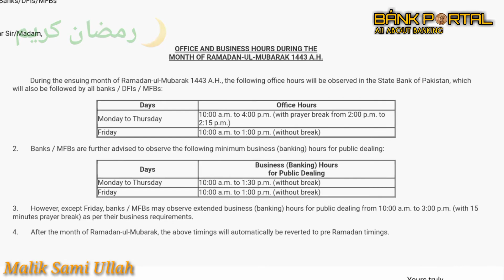Bank Timings in Month Of RAMADAN-UL-MUBARAK | Banking Hours During Ramazan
OFFICE AND BUSINESS HOURS DURING THE
MONTH OF RAMADAN-UL-MUBARAK 1443 A.H.

          During the ensuing month of Ramadan-ul-Mubarak 1443 A.H., the following office hours will be observed in the State Bank of Pakistan, which will also be followed by all banks / DFIs / MFBs:

Days

Office Hours

10:00 a.m. to 4:00 p.m. (with prayer break from 2:00 p.m. to 2:15 p.m.)

Friday

10:00 a.m. to 1:00 p.m. (without break)

2.       Banks / MFBs are further advised to observe the following minimum business (banking) hours for public dealing:

Days

Business (Banking) Hours
for Public Dealing

10:00 a.m. to 1:30 p.m. (without break)

Friday

10:00 a.m. to 1:00 p.m. (without break)

3.       However, except Friday, banks / MFBs may observe extended business (banking) hours for public dealing from 10:00 a.m. to 3:00 p.m. (with 15 minutes prayer break) as per their business requirements.

4.       After the month of Ramadan-ul-Mubarak, the above timings will automatically be reverted to pre Ramadan timings.

رمضان المبارک میں بنک کے اوقات کار | زکوۃ کی کٹوتی کیلئے بنک کس دن بند ھو گا | رمضان میں بنک ٹائمنگ
Bank Timings during Ramadan ul Mubarak | Banking Hours in Ramazan | Bank Holiday in Ramadan | Zakat Deduction from Bank Account
Bank Portal